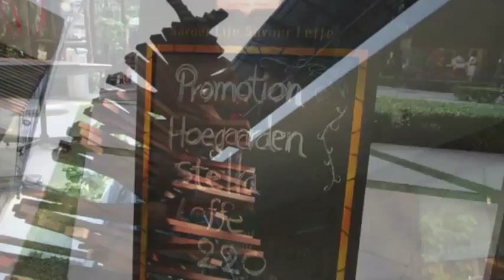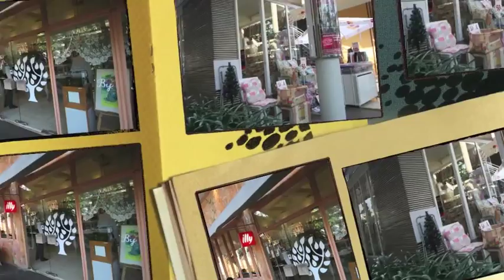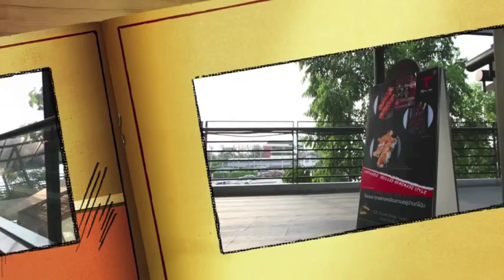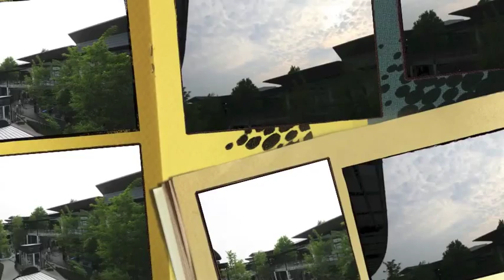CWH CDC เลียบทางด่วนรามอินทรา